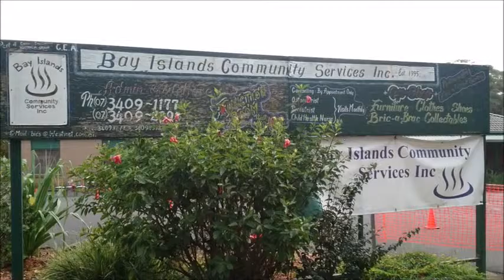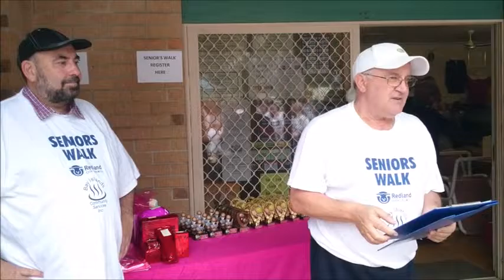Bay Island's Over 50's Enjoyed Seniors Week 2015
Lots of fun to be had over 5 categories, Golf, bowls, Table Tennis & Tennis.For more information go to Local Notices, ...Qld South East... Bay Islands: Russell Island, Macleay Island, Lamb Island, Karragarra Island...Notices